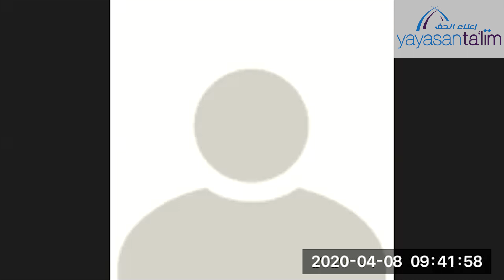Yayasan Ta'lim: Mengenal Allah : Antara Salaf & Khalaf (Siri 1) [08-04-2020]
Kelas pengajian semasa PKP: Mengenal Allah : Antara Salaf & Khalaf (Siri 1) oleh Ustaz Muhammad Asrie Sobri (hafizahullaah).

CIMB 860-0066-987